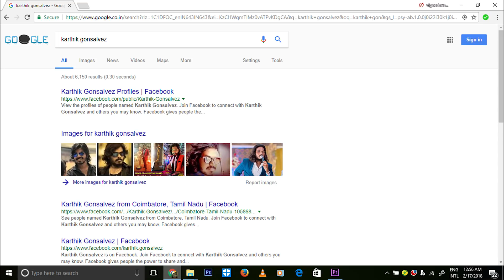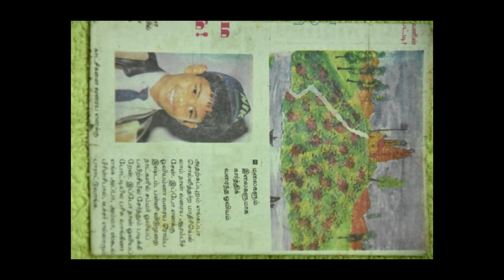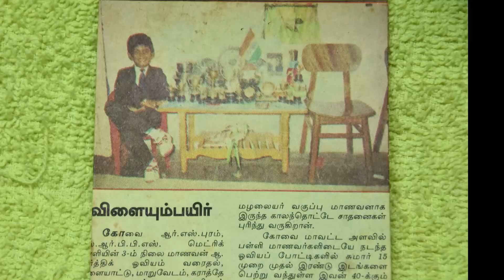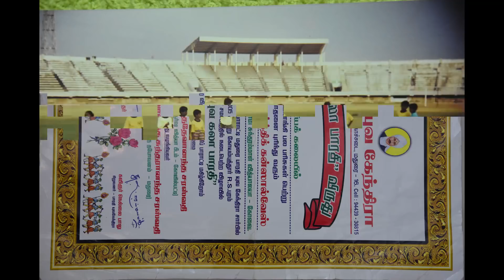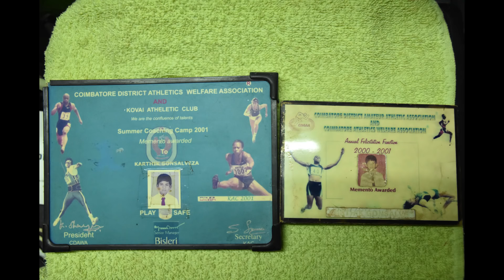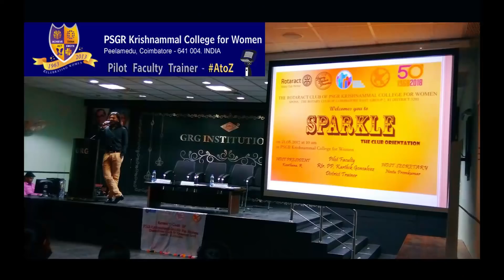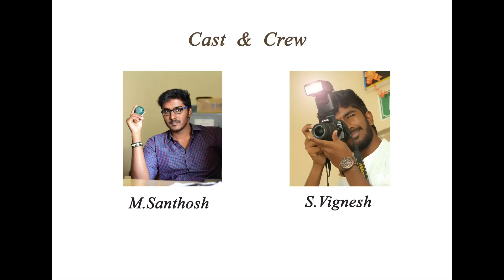AtoZ Documentary / Biopic ( Unknown Facts about Karthik Gonsalvez )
Never Expected that someone will take a Documentary / Biopic of mine in this Age. Heart-filled thanx to Director Vignesh and Santhosh for Your Unbelievable Efforts of Collecting Video Bytes and all Photos  . Not just a SImple work taking this as Your Project and winning the Award too.